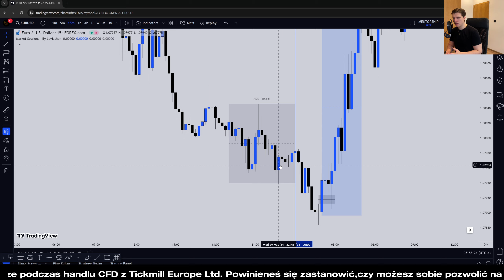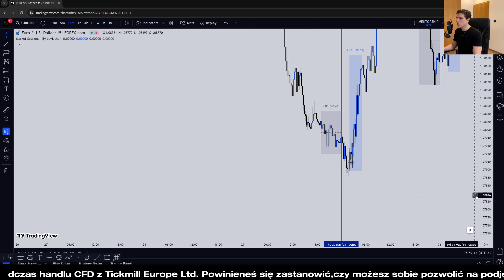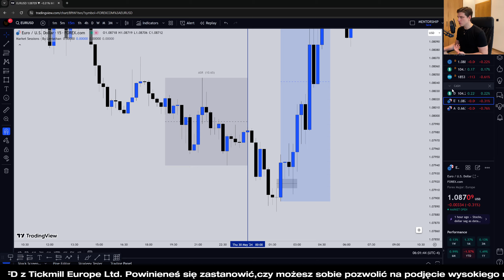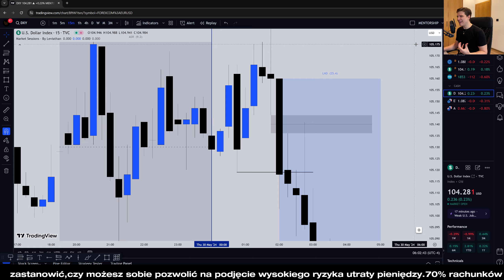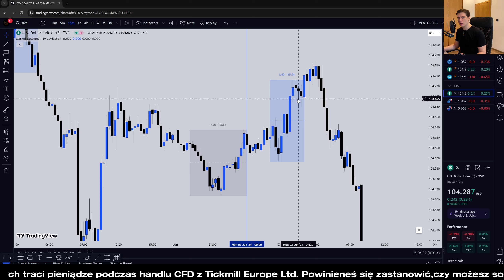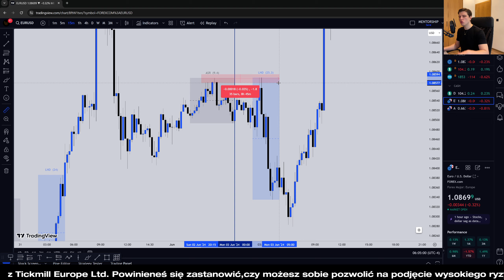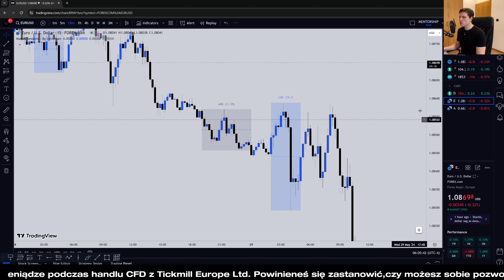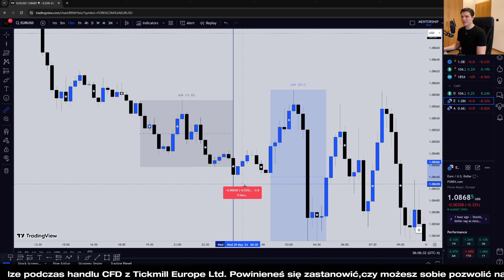XPREAY MENTORSHIP (2024) - Część 12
Ostrzeżenie przed wysokim ryzykiem: CFD są złożonymi instrumentami i wiążą się z wysokim ryzykiem szybkiej utraty pieniędzy z powodu dźwigni finansowej. 70% rachunków inwestorów detalicznych traci pieniądze podczas handlu CFD z Tickmill Europe Ltd. Powinieneś się zastanowić, czy rozumiesz, jak działają CFD i czy możesz sobie pozwolić na podjęcie wysokiego ryzyka utraty pieniędzy. Należy zdawać sobie sprawę ze wszystkich ryzyk związanych z handlem na kontraktach na różnice kursowe (CFD) i w razie wątpliwości zasięgnąć porady niezależnego doradcy.